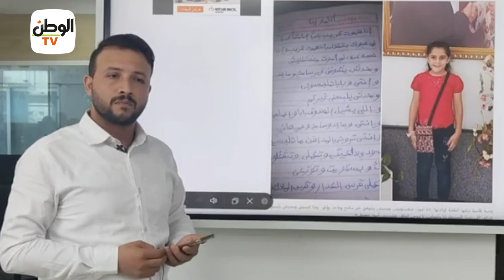"سامحني يا بابا تعبتك معايا".. والد الطفلة "مارينا" يكشف آخر كلماتها قبل رحيلها